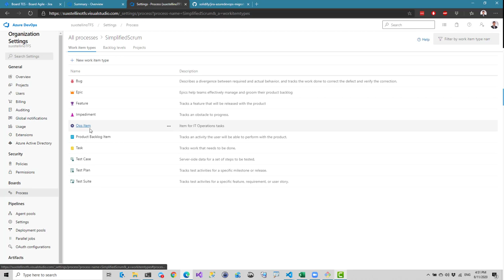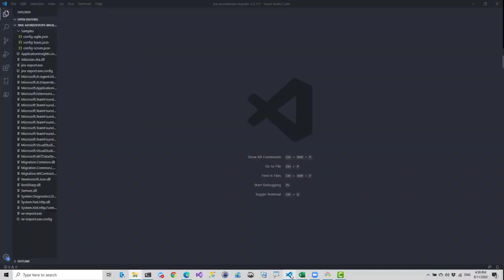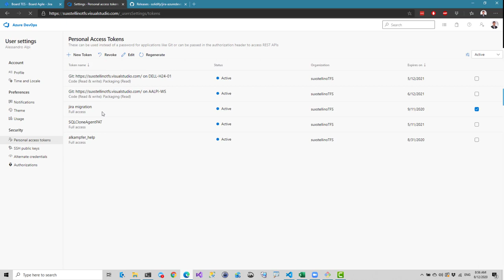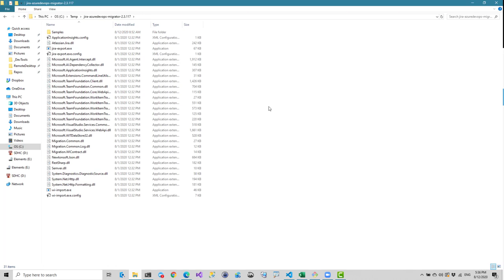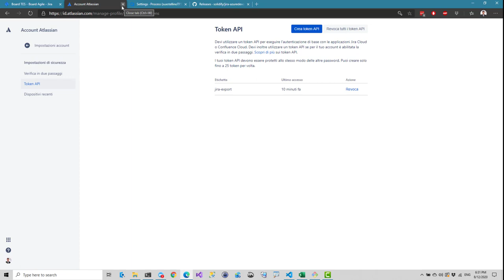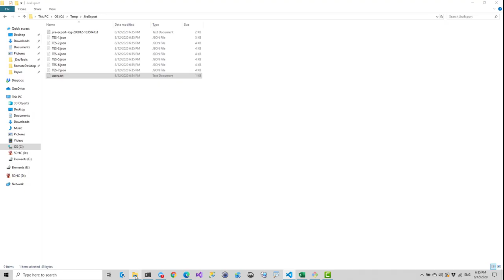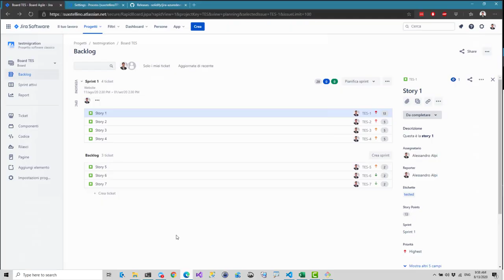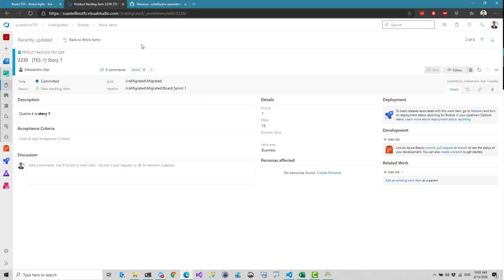Migrazione di work item da Jira ad Azure DevOps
La migrazione, indipendentemente da quali siano le tecnologie, è una delle attività più ardue con cui avere a che fare. E non solo nel mondo IT. Lo strumento dovrebbe essere considerato soltanto alla fine del processo di migrazione. Tuttavia, in quel momento è buono essere pronti.